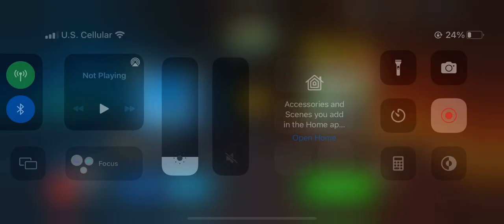I lost in pool